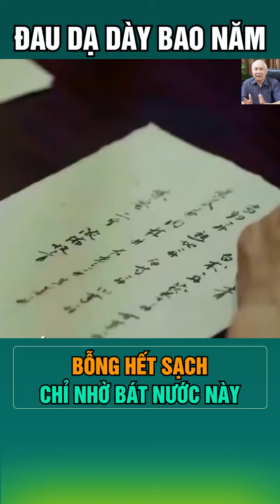Đau dạ dày bao năm, bỗng hết sạch chỉ nhờ bát nước này